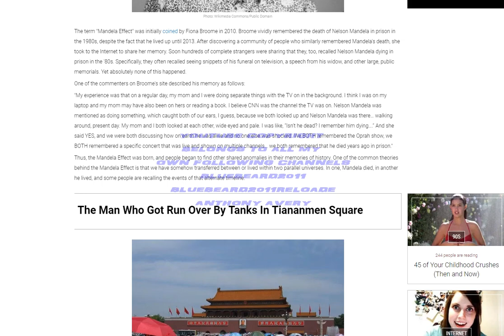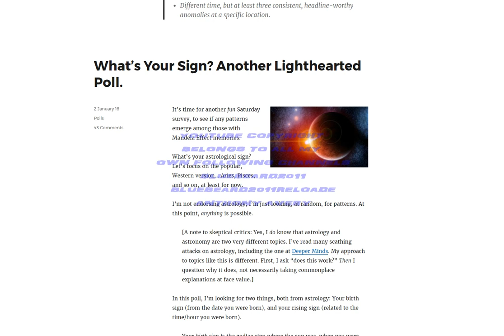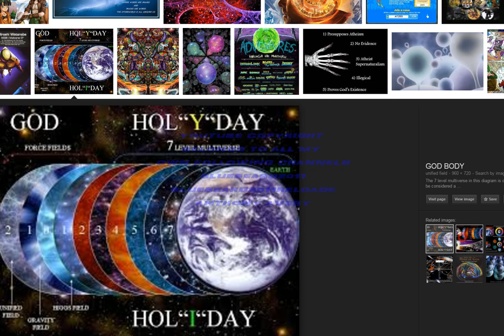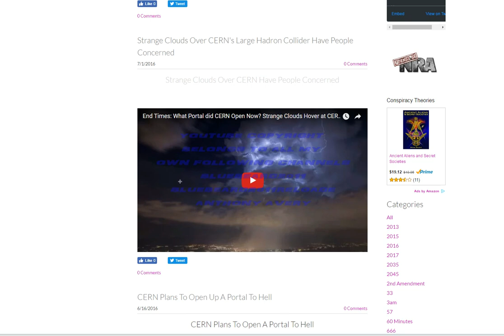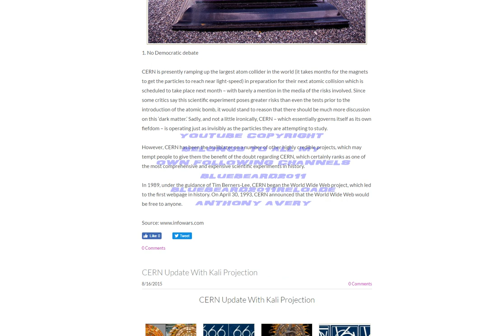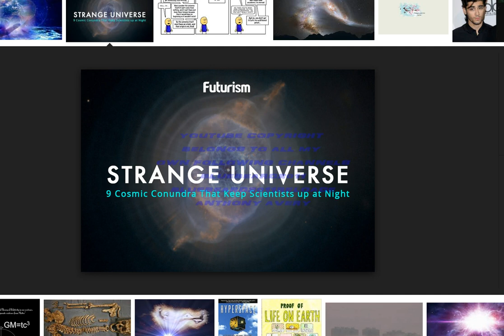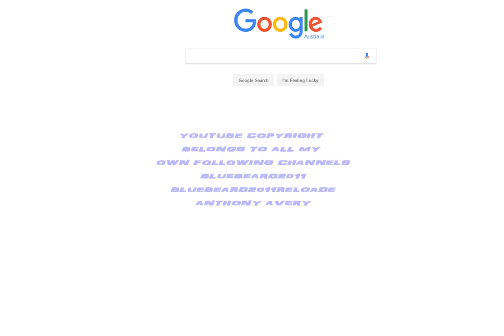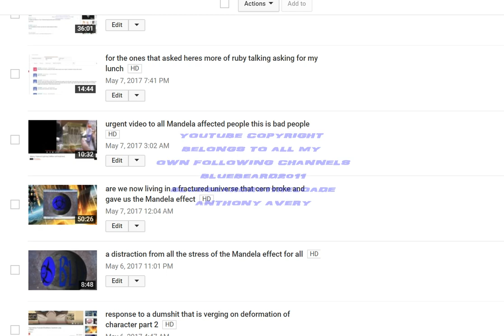Mandela effect vlog no 4 trying to explain the effect to non believers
Mandela effect  vlog no 4 trying to explain the effect to non believers that are actually experiencing it

YouTube copyright
Belongs to all my own following channels
bluebeard2011
bluebeard2011reloade
anthony avery